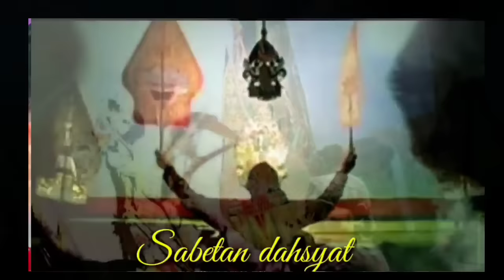Ngestino Geger Geden Duryudono ngamuk Ki Seno Nugroho